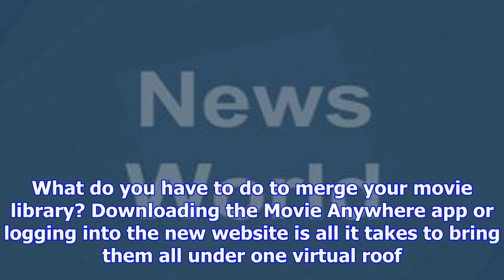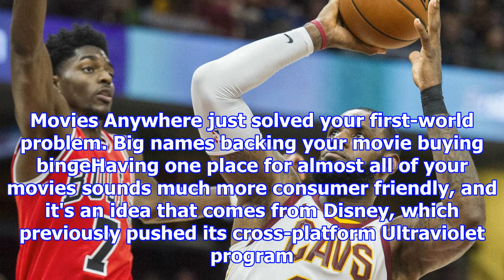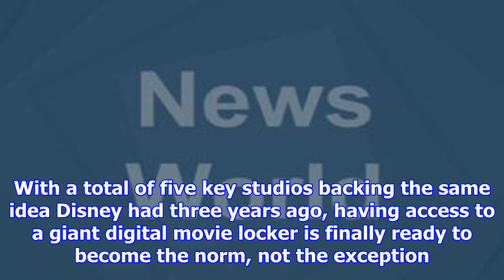It just got easier to combine your amazon, itunes and google play movie library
Buying movies through different services just got a lot less complicated thanks to a new 'Movies Any...